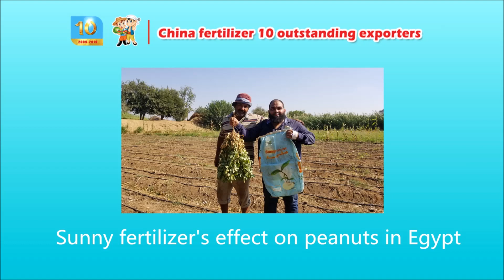Egyptian eggplant got good result because of Cocoly fertilizer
Egyptian peanuts got good effect from sunny granular water soluble fertilizer